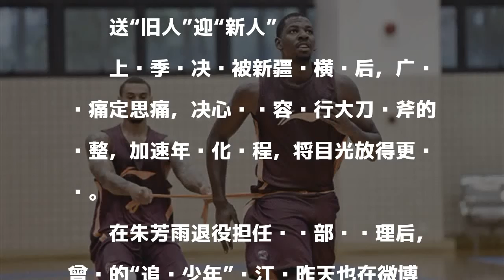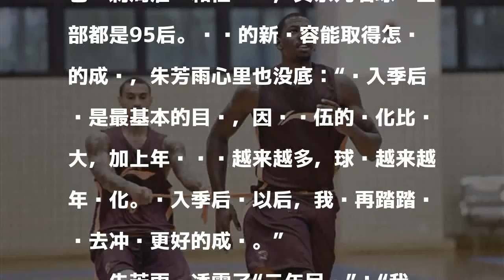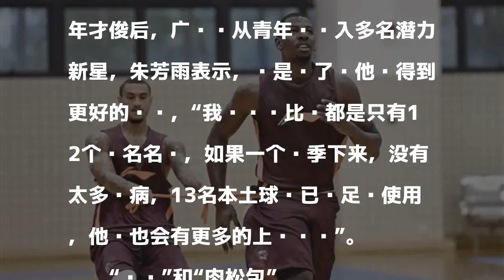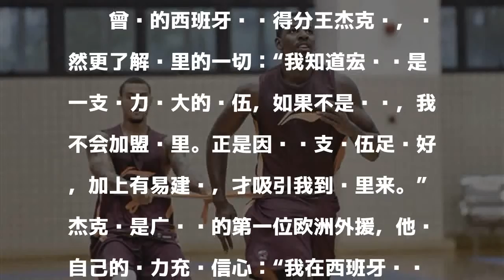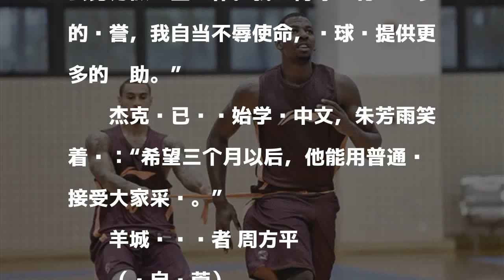广东新外援称知道阿联：他在森林狼待过一阵…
發表評論評論如下。